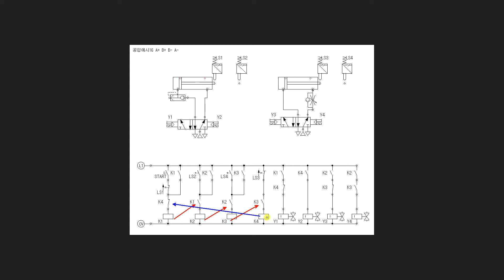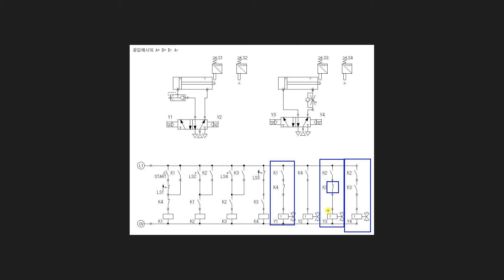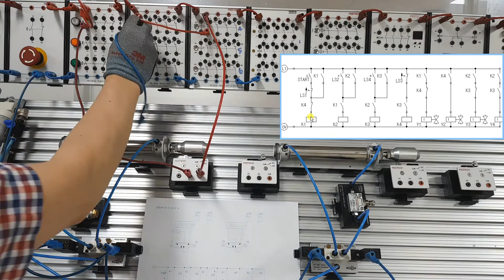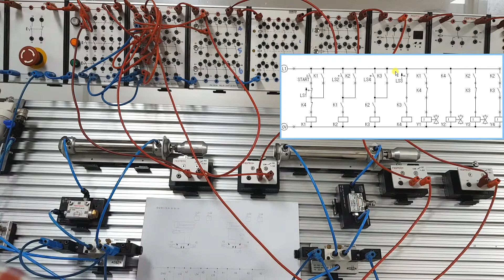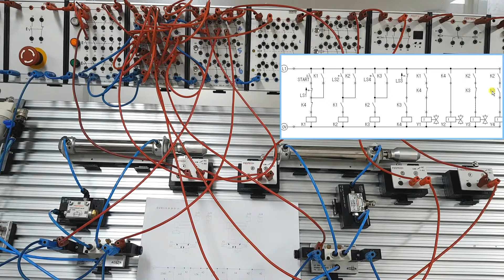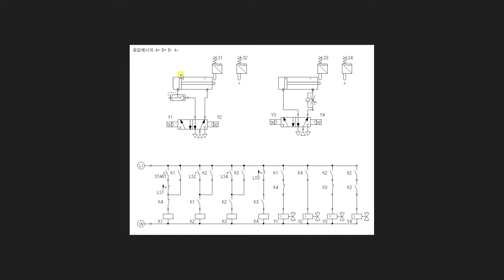해설과 함께 하는 공압실습 16번회로